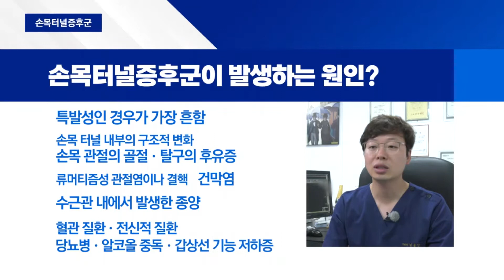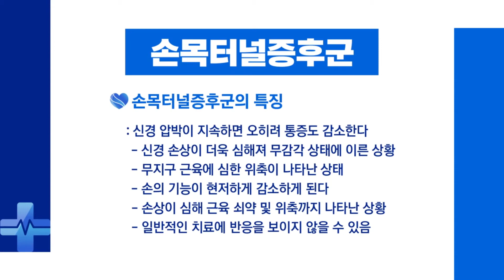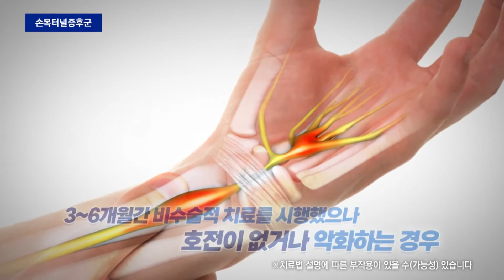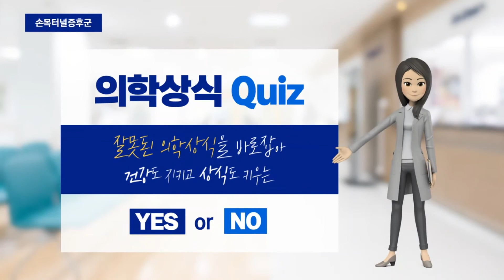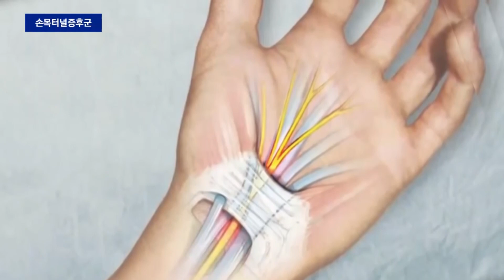【메디컬플러스】 손목🤛🏻 에 저림, 시큰시큰⚡️ 현상이 나타난다면? 손목터널증후군의 원인과 특징!